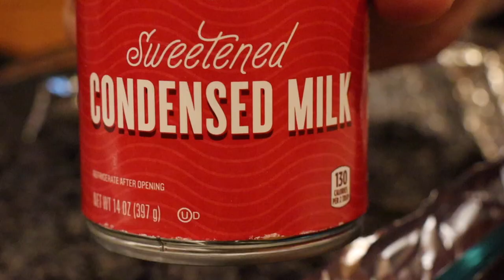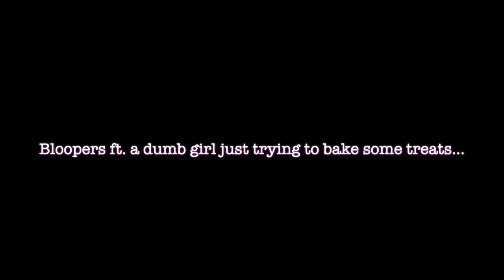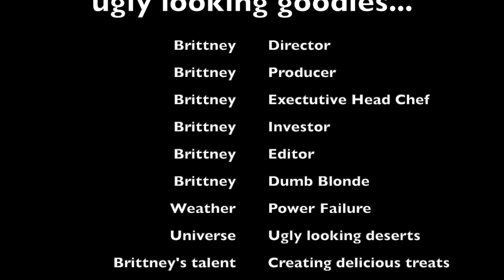4th of July Deserts!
Hiiiiiiiii there,

Ugh. I am not a good baker... not even close. Please don't judge my baking skills I know I do some things incorrect BUT it's the fun & taste that counts. Seriously these treats both look so ugly especially the poke cake but believe me they are sooooooo tasty seriously I couldn't stop eating the smore's bar.

PSA: if you make the smore's bar DO NOT use foil like the recipe says. Mine stuck to the foil and I literally had to scrape it out... Also I didn't use raspberry extract in the poke cake because 1. I despise fruit in desert and 2. I couldn't find any...

Seriously it means so much to me that you guys watch my videos, if theres anything you want me to make let me know (: I think I'm going to keep up this baking/cooking series for a while... as long as it doesn't make me a CHUNKY MONKEY... but winter and hoodie season is like right around the corner so actually I think it's fine.